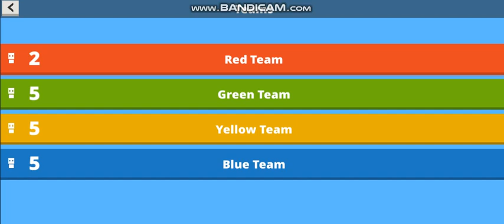(FAKE) Kogama Anit-Piracy Screen